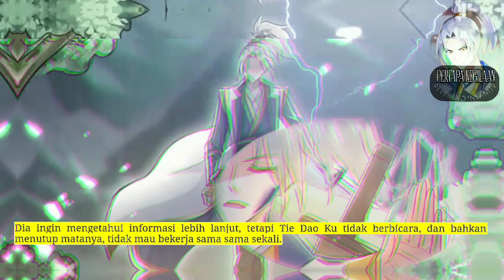Pertapa Kegilaan season 23